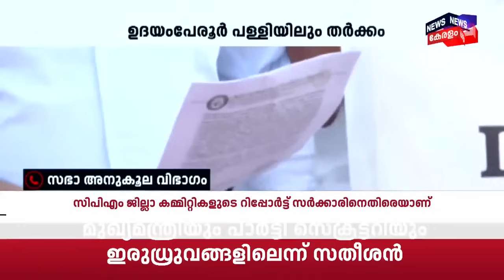Unified Holy Mass | "കുർബാന മാത്രമാണ് വിഷയമെങ്കിൽ ഞങ്ങൾ പുറത്ത് പൊക്കോളാം": വിമത വിഭാഗം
Unified Holy Mass : Syro Malabar Church കുർബാന തർക്കത്തിൽ വിമതവിഭാഗം പ്രതിഷേധിക്കുന്നു.ഏകീകൃത കുർബാന നിർബന്ധമക്കിയ സർക്കുലർ പിൻവലിക്കണമന്നാണ് ആവശ്യം.സർക്കുലർ കത്തിച്ചും ചവറ്റുകൊട്ടയിലിട്ടുമാണ്  പ്രതിഷേധം.